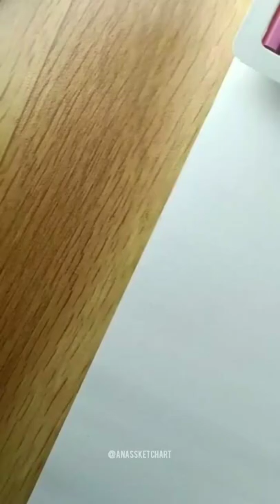How to draw glossy lips👄| Tutorial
Materials that I used
-Artline pencils
Staedtler 10b  pencil-
-Cello Machanical pencils
0.5 and 0.7
-Kneaded eraser
-Blending stumps
-Tissue paper
- Brush
-cotton buds
-cotton
Dom's colour pencils-

Recording setup
-Mobile - Realme 8s
- Recording stand -